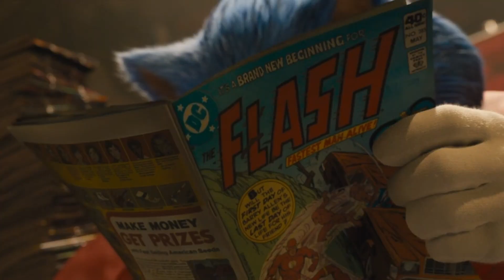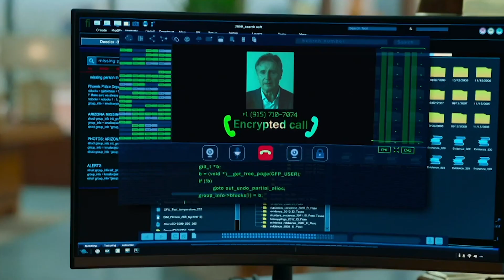12 Exciting TV Series and Movies Coming in April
Let us look at the movies that will be coming out in April 2022. So we’re waiting for projects. i. So, here are 10 exciting upcoming movies of April 2022 which have a nice mix of action, comedy, romance, drama and even superhero stuff!